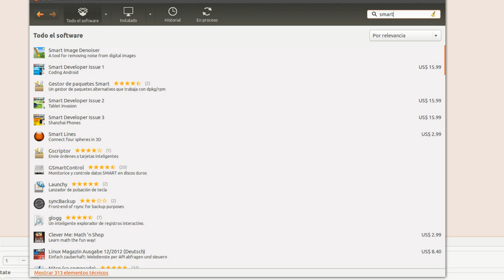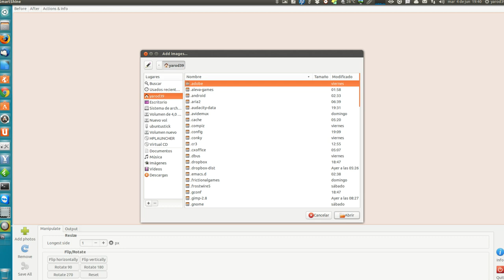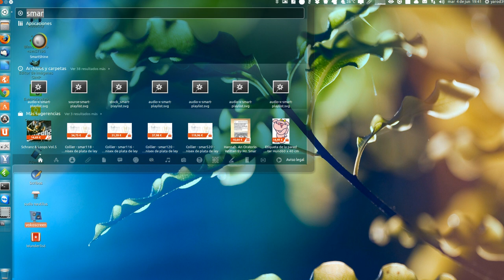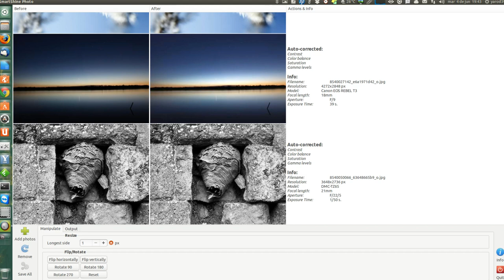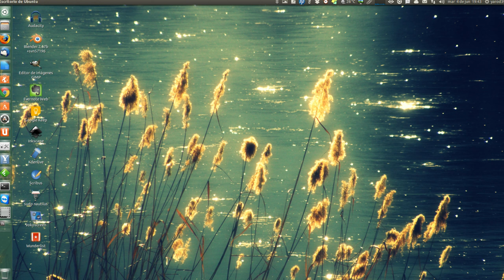SMARTSHINE UBUNTU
OPTIMIZADOR AUTOMÁTICO DE FOTOGRAFIAS POR LOTES